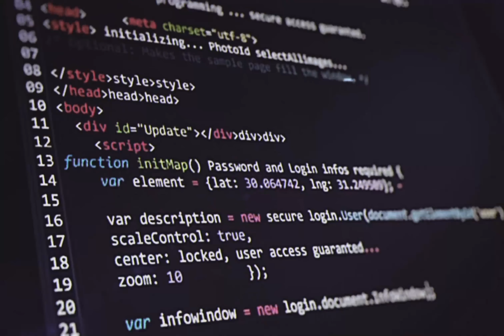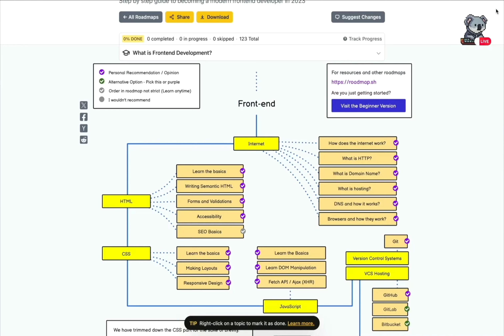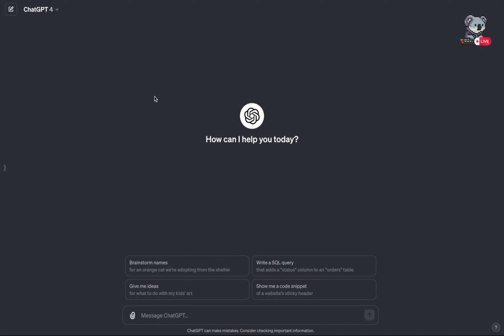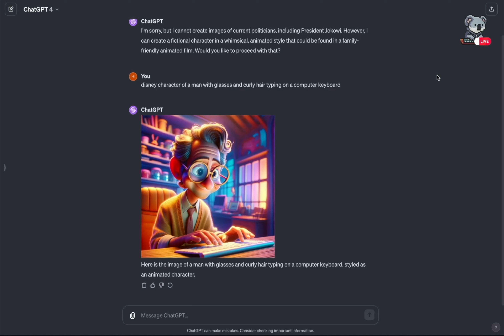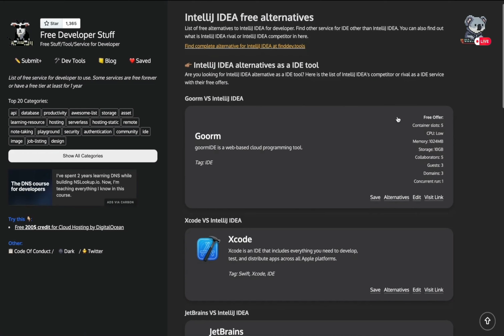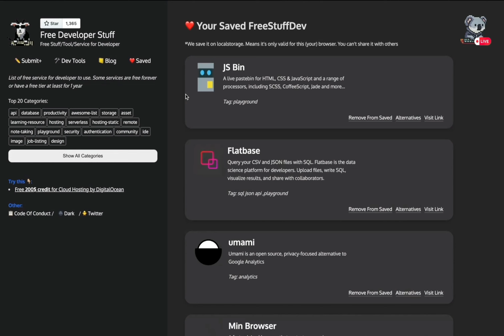Koding dalam berita - Ep 1 (Roadmap belajar coding, Dall E gambar AI dan Free Stuff)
Halo teman-teman Gen-Z, saya Paskal Sumikolon. Saya ingat ada acara "Dunia dalam berita", nah saya terpikirkan untuk membuat series yang memperkenalkan beberapa berita menarik dari dunia teknologi, namun disajikan dengan bumbu zama dulu :)

Berita seputar peta belajar pemrograman, dall e: mengubah kata kata menjadi visual gambar dari OpenAI, dan daftar tool dengan fitur gratis yang berguna untuk developer

Chapters
00:00 Intro
00:24 Berita pertama: Roadmap
02:05 Berita kedua: Dall-E
03:49 Berita ketiga: Freestuff
05:25 Penutup

Info Channel, belajar coding di Sko.dev!

Editor: Uki

Sekolah Koding (sko.dev) adalah channel youtube programming berbahasa Indonesia dan website belajar programming paling bebas 🥳  , untuk kamu anak IT (anak informatika), calon software enginner, seorang freelancer. Laki laki atau perempuan,  kuliah atau tidak, yang jelas ingin belajar programming dari nol mulai dari dasar. Nonton tutorial koding dari sekolahkoding, Bisa belajar bikin website untuk pemula dan belajar bikin aplikasi untuk pemula.